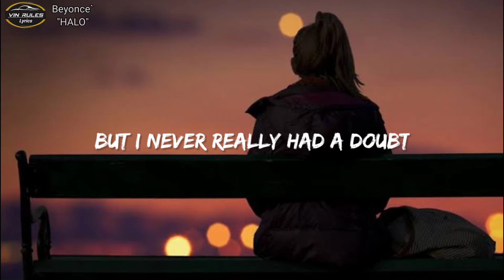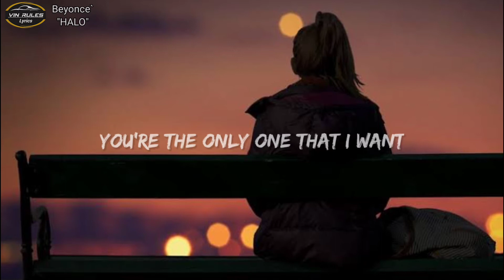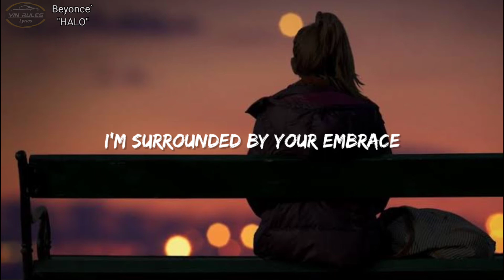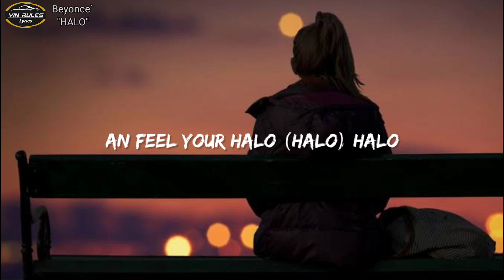Beyonce' "HALO" (Cover by Emma Heesters) Lyrics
for those of you who want to find songs for vlogs, traveling, here we provide interesting songs for your trip